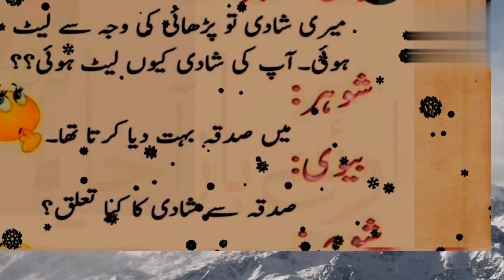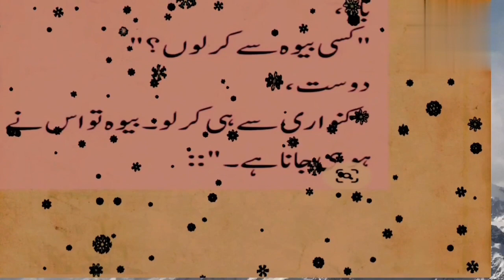Hilarious Urdu and Hindi Jokes That Will Leave You in Stitches!